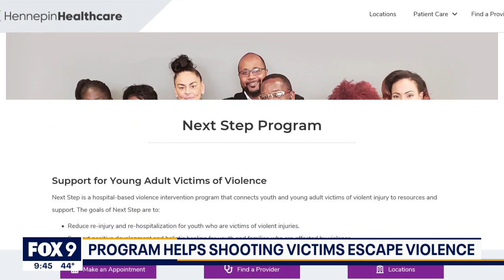Next Step program at Hennepin Healthcare aims to make streets safer | FOX 9 KMSP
Kentral Galloway, director of the Next Step program at Hennepin Healthcare, and his team provides immediate hospital bedside support to young shooting victims and their families in an effort to interrupt the cycle of community violence.